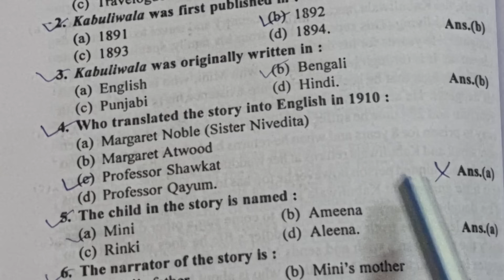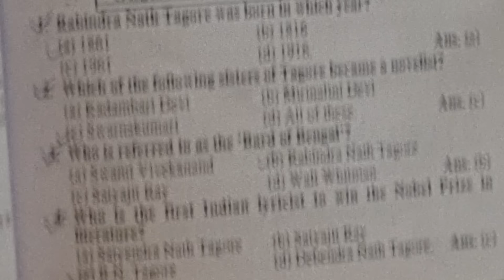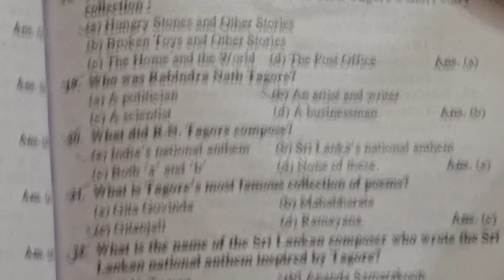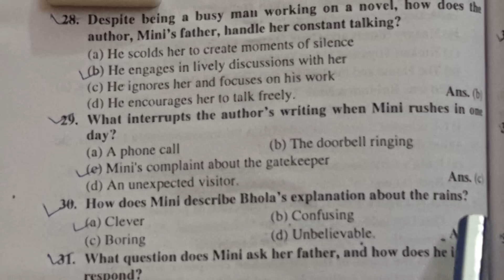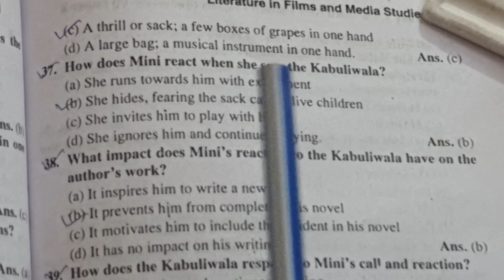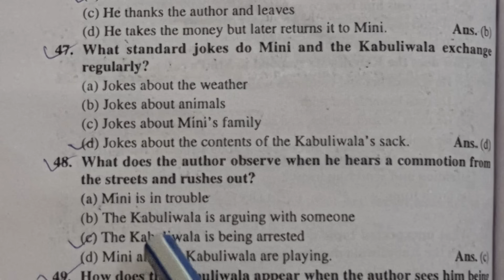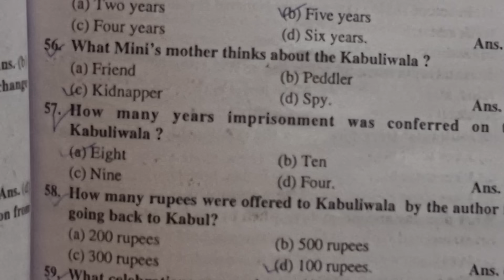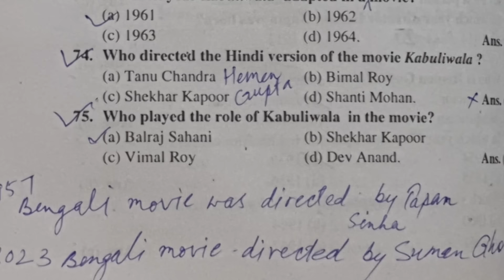most important mcqs on 'Kabuliwala' story by R. N. Tagore and movie, 6th semester, paper 2nd